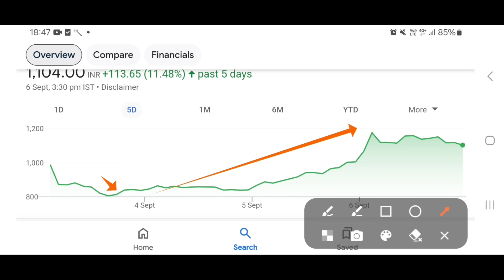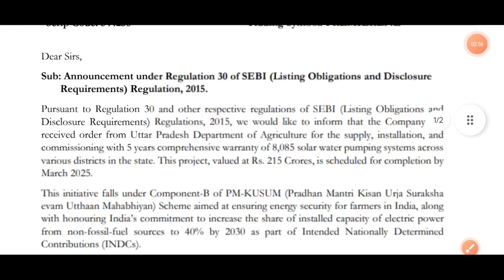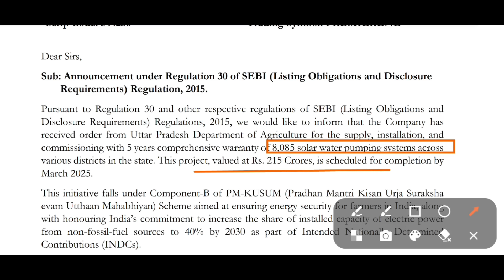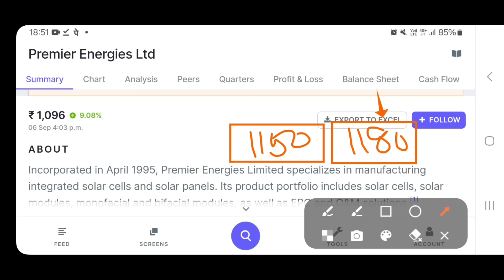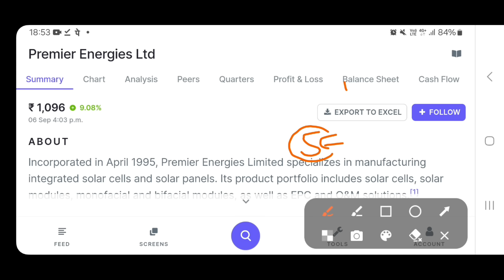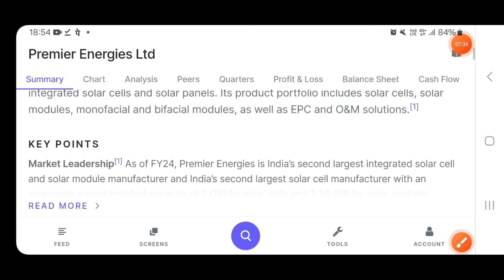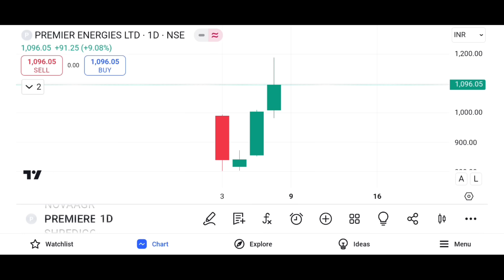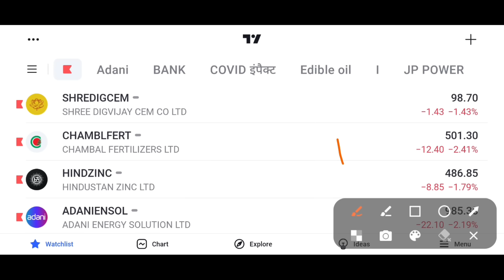Premier Energy SHARE NEWS | Premier Energy IPO Hold or Sell | Premier ENERGIES LATEST NEWS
Premier Energy IPO Listing Day Strategy | Premier Energy IPO Hold or Sell | Premier IPO Gain